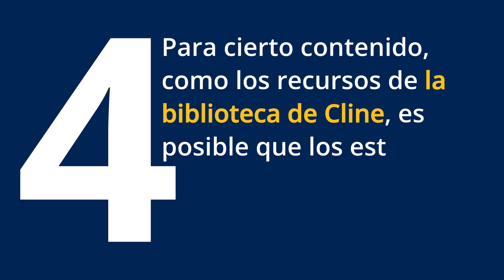Cómo Solucionar Problemas en BBLearn